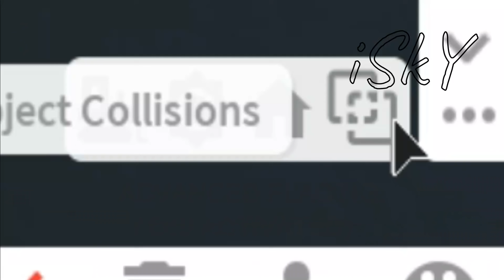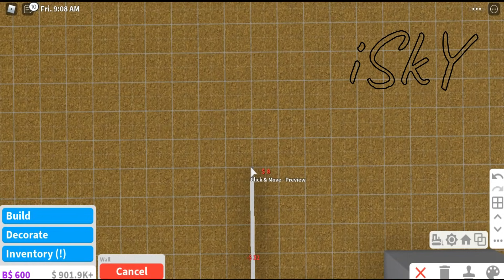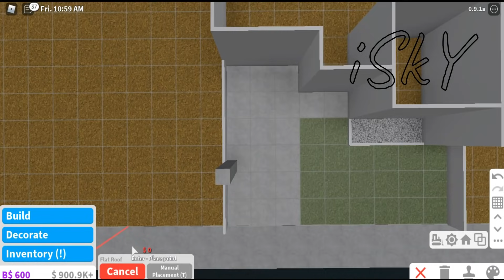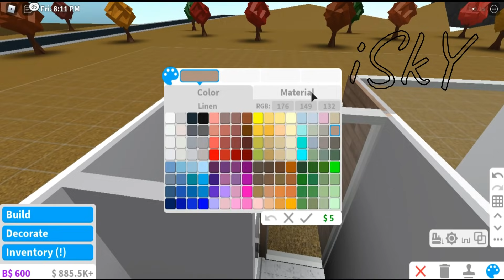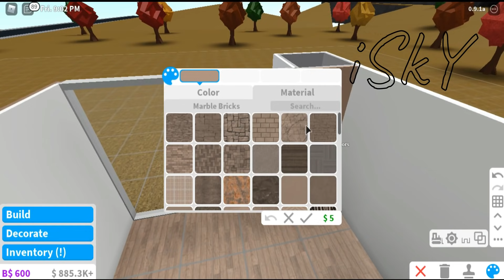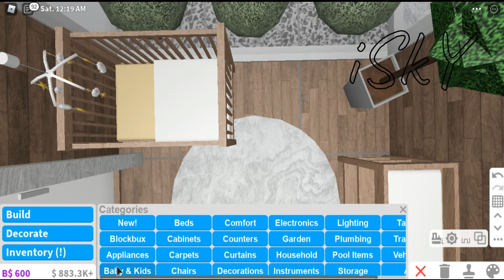BLOXBURG: 25K MODERN HOUSE (NEW BABY UPDATE) | NO-GAMEPASS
📌  Hello everyone! I hope all of you are in good condition despite this pandemic. 😊

💙  Price 💰:

• 26 063

💙  Build Info 🛠️:

•  2 Bedrooms
•  1 Toilet and Bath
•  1 Carport

💙  Game-passes Needed 🚧:

•  None

💙  Frequently Asked Questions ❓:

• Q: Can you help me to build my house?
  A: No, due to lack of time

• Q: Can I copy your house builds?
  A: Yes

• Q: Can you be my friend in Roblox:
  A: No, that's unfair for others